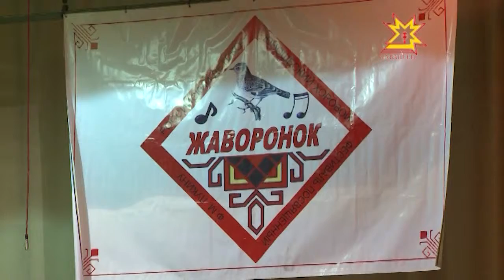«Тăри 2015» конкурс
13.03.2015 Çак кунсенче Шупашкарта Филипп Лукин ячĕллĕ «Тăри» ача-пăча хор конкурсĕ иртет. Кăçал ăна Тăван çĕр-шывăн Аслă вăрçи вĕçленнĕренпе 70 çул çитнине халалланă. Конкурса Раççейри тĕрлĕ хуларан пултарулăх ушкăнĕсем хутшăнма кăмăл тунă.